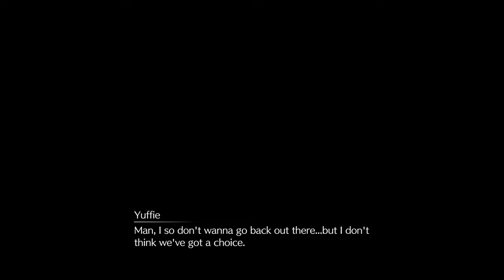Episode INTERmission Yuffie DLC Chapter 1pt8 4K 60 PS5